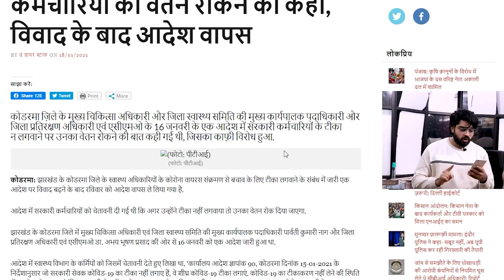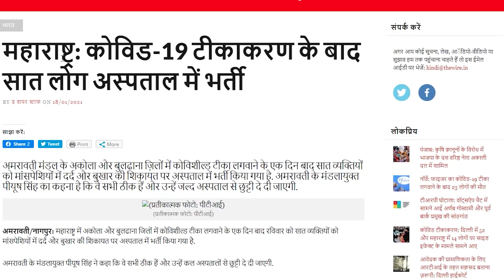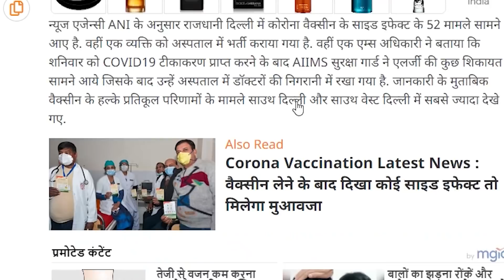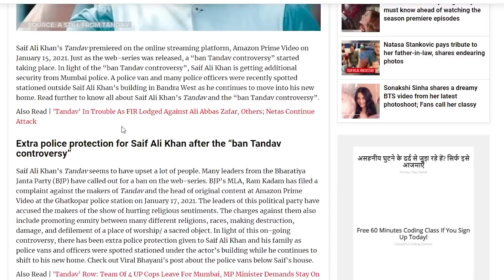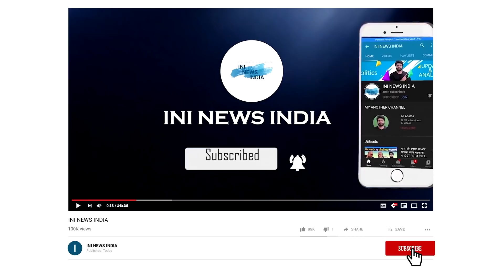VACCINE तो लेनी पड़ेगी ऐसा झारखंड में हुआ है भी ??Tandav Controversy Explained| AMAZON PRIME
00:00 vaccine update
4:10 tandav web series
झारखंड: टीका न लगवाने पर सरकारी कर्मचारियों का वेतन रोकने को कहा, विवाद के बाद आदेश वापस
TandavControversy: यूपी पुलिस के 4 अधिकारी मुंबई रवाना, वेब सीरीज 'तांडव' के डायरेक्टर और स्टारकास्ट से होगी पूछताछ!

PRODUCTS WHICH I USE (YOUTUBE)
1 Canon EOS 200D
2 Boya BYM1 Omnidirectional Lavalier Condenser Microphone
3 HONOR Pad 5 8
4 IPAD
5 TRIPOD
6 LIGHTING
7 MY PC (ASSEMBLED)
7.1 CPU
7.2 GRAPHIC CARD
7.3 KEYBOARD/MOUSE
7.4 SPEAKER
7.5 MONITOR
7.6 TV
7.8 ROUTER
7.9 CABINET
8 BOOKS
8.1 MANUSMRITI
8.2 BOLNA HI HAI
8.3 NEHRU MITHAK AUR SATYA
8.5 INDIAN POLITY
8.6 UNDERSTAND POLITICS
8.7 GLOBAL POLITICS
8.8 The HOLY BIBLE